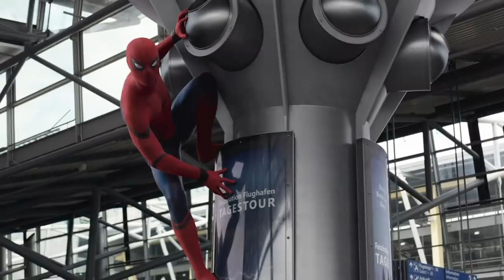The Most Epic Superhero Entrances In Movies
When the enemies are at the gates and the odds are stacked against our heroes, there isn’t a better time for an epic superhero entrance. We all know the moment: some of them are original and some we have seen over and over again, but we just can’t get enough of it.

Superhero entrances are some of the best moments in movies because they change the tone of the story and it changes the energy of the entire theatre. It might even spark cheers and celebration.

But which superhero entrances are among the best of all time? Here are the most epic superhero entrances in movies.

Superman: The Movie | 0:00
Superman II | 1:16
Batman | 2:17
Batman Begins | 3:11
The Dark Knight Rises | 4:06
Superman Returns | 5:11
The Avengers | 6:10
Batman v. Superman | 6:51
Captain America: Civil War | 7:44
Wonder Woman | 8:49
Avengers: Infinity War | 9:43
Avengers: Endgame | 10:46